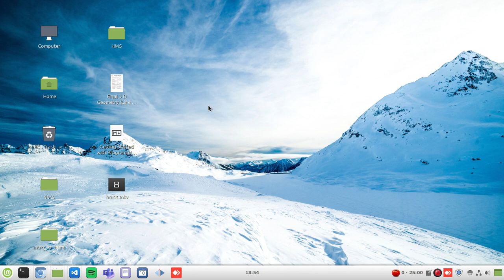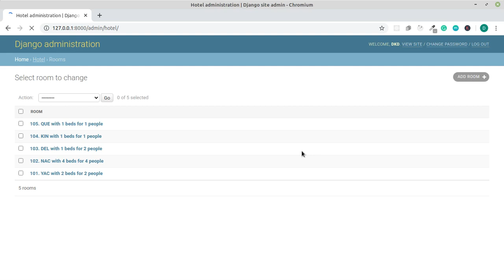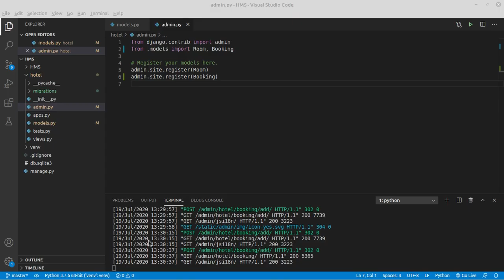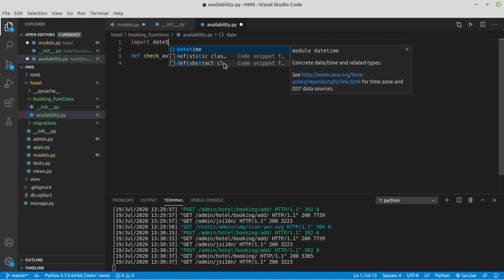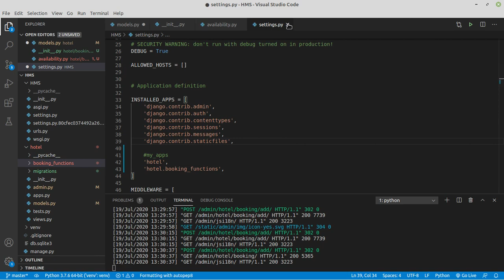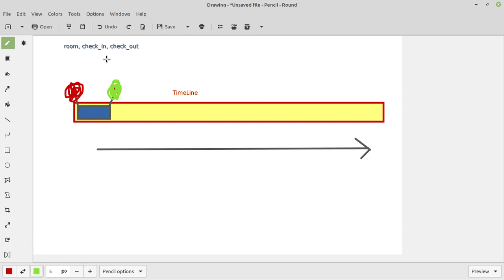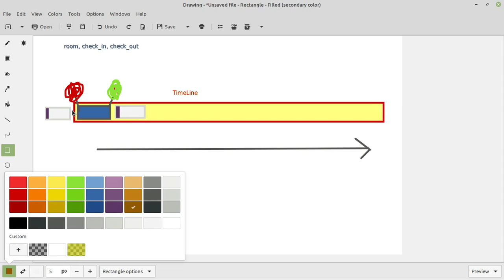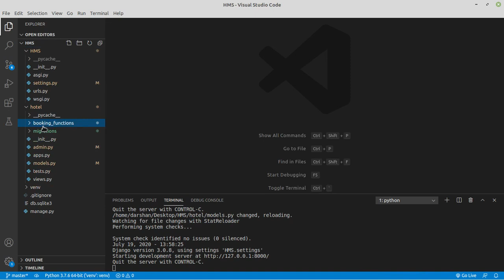Room Availability Logic | Django Hotel Management System [ HMS ] #2 | Django Programming Tutorials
In this video, I am going to teach you how to make the logic for checking Room availability. This is the second video of our Hotel Management System Django App.
You will also learn how to organize your code into python modules.
Hope you learn something new! Enjoy the video and stay tuned:)